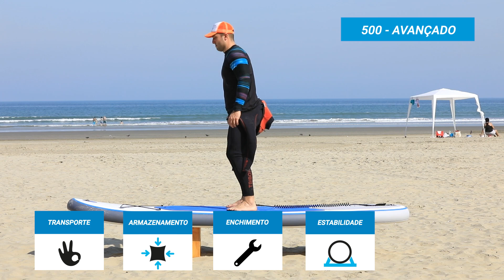Como escolher a prancha de stand up paddle - Exclusividade Decathlon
Nosso colaborador esportista te ensina a escolher a prancha ideal para a prática de SUP (stand up paddle). Na Decathlon, possuimos a linha 100, para iniciantes, a linha 500, para praticantes avançados e a linha 900, para performance.

Agora você já sabe como escolher sua prancha da Itwit, marca exclusiva da Decathlon, especializada em SUP.